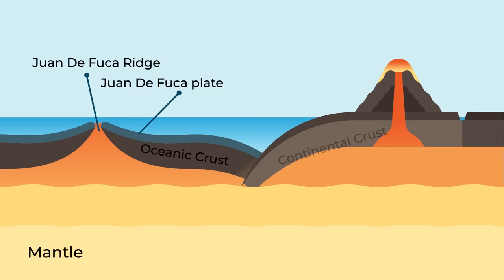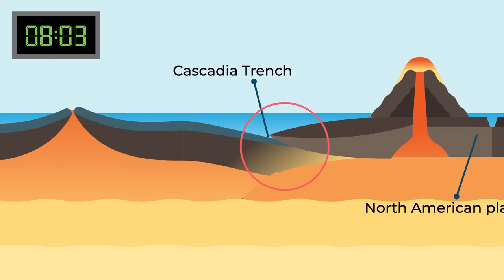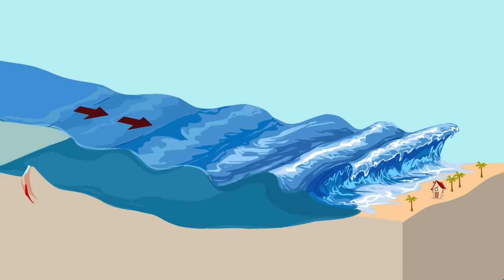What if Richter 10 Scale Earthquake Hit?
You start to feel it, and before you cant react the ground beneath you is cracking into pieces! How will you survive when a the record breaking 10 on the Richter scale earthquake strikes! Does humanity stand a chance if such an earthquake were to happen? Check out today's epic new video to find out!